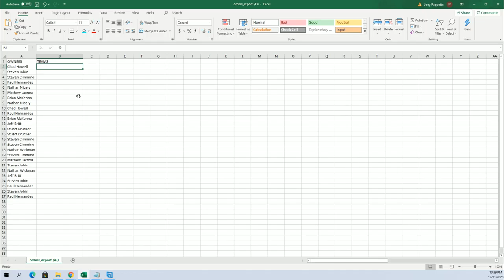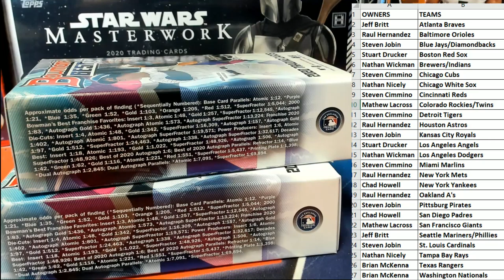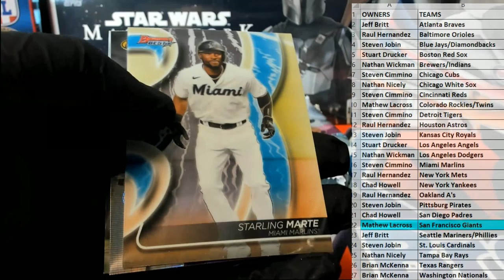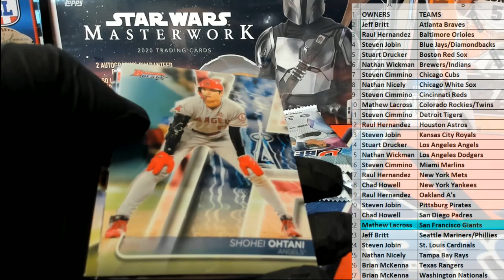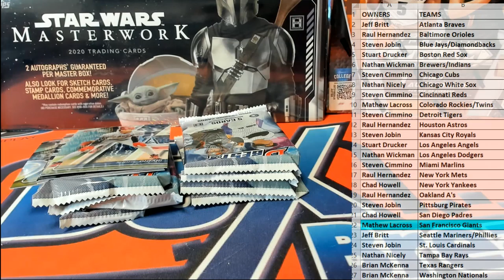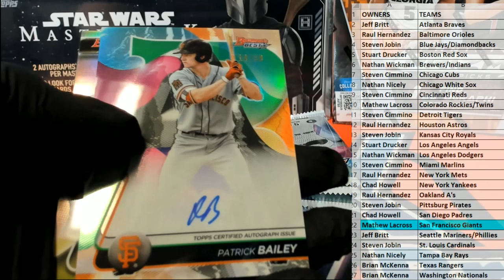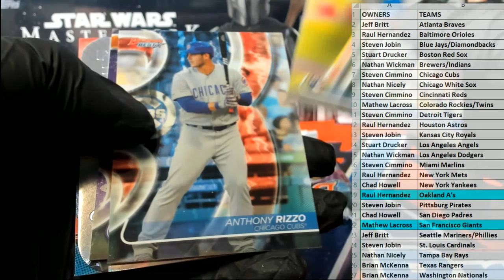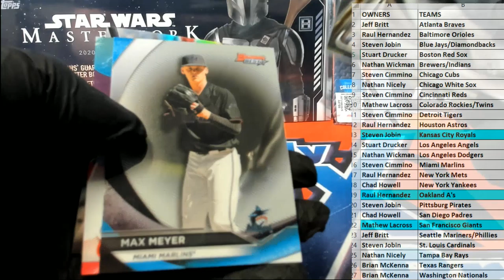2020 Bowmans Best Baseball ID 20BOWBEST501